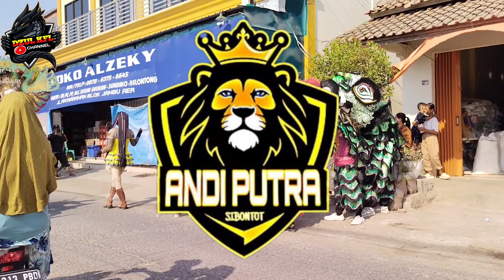SIA SIA MENGHARAP CINTAMU SINGA DANGDUT ANDI PUTRA 3 RAMBATAN KULON BLOK TAMBAK MAS